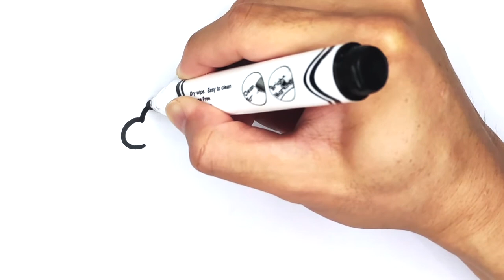Super Easy Elephant Drawing For Kids | Easy Animal Drawings